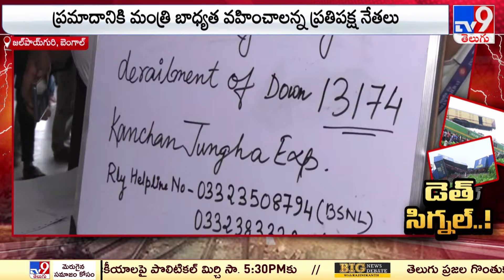చనిపోయిన వారికి రూ.2లక్షల ఎక్స్ గ్రేషియా | Goods train rams into Kanchanjungha Express in Bengal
చనిపోయిన వారికి రూ.2లక్షల ఎక్స్ గ్రేషియా | Goods train rams into Kanchanjungha Express in Bengal - TV9